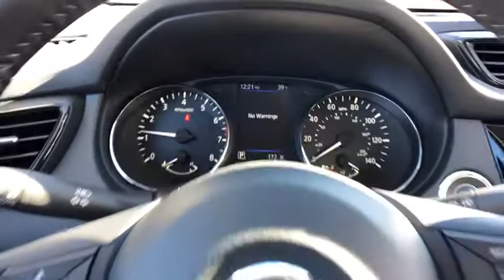2020 Nissan Rogue Fairfield, Norwalk, Bridgeport, Westport, Stratford, CT 20409N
New 2020 Nissan Rogue available in Fairfield, Connecticut at Paul Miller Nissan. Servicing the Norwalk, Bridgeport, Westport, Stratford, CT area.

Miller Nissan
930 Kings Highway East